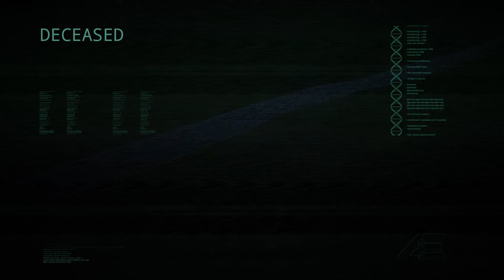The Isle | Shot with GeForce